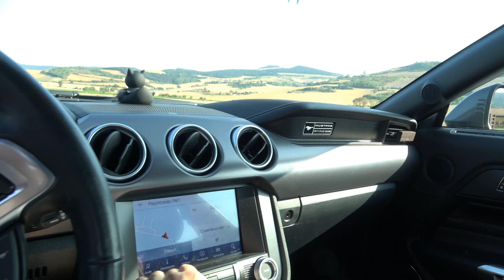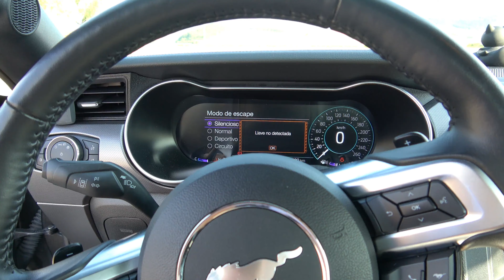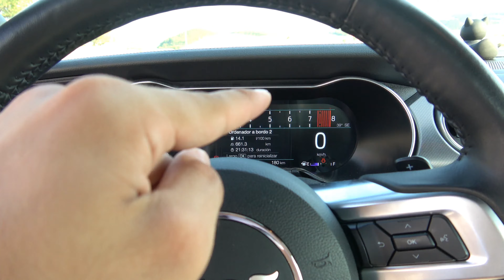MUSTANG GT 2020 || TODO LO QUE TIENES QUE SABER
En esta Review explico todos los datos más interesantes y relevantes del Mustang GT 2019 (finales) - 2020. Espero que os sirva esta información.

Si os gusta el contenido os invito a darle LIKE y a SUSCIBIROS,